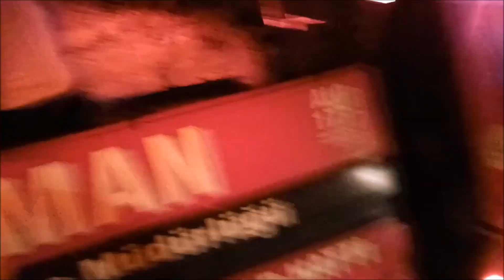Bodrum Yanıyor Mazı Çocuk Mezarlığı Kissekükü Yangını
Orman yangını
Ege orman yangını
Bodrum Yanıyor
Mazı Yangını
Kissebükü Yangını
Çocuk Mezarlığı Yangını
Yatağan Yangını
Bodrum Yangını
Yangın
Tomurcuk
Çam